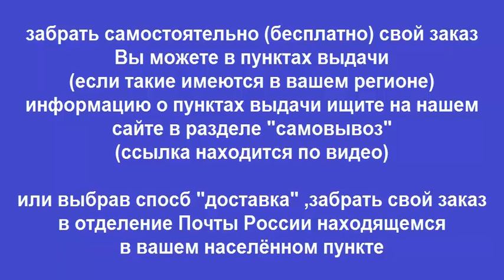Руководство по ремонту OPEL VECTRA